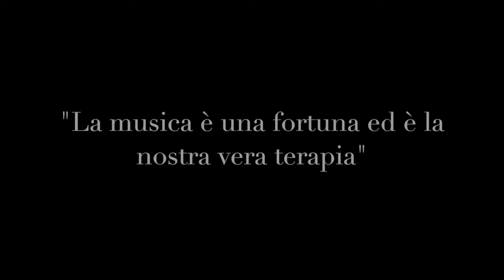Ezio Bosso - La testimonianza sulla Musica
Se ne è andato il maestro Ezio Bosso, la sua testimonianza al Festival di Sanremo la ricordiamo con affetto, poichè fu una delle più belle che proiettammo nella sera del "Cinespixana in tour - Chi fermerà la Musica?"
Ciao Ezio, possiamo dirti solamente GRAZIE!!!
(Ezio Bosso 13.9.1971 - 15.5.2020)